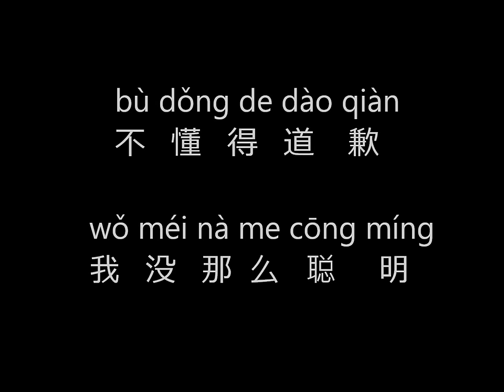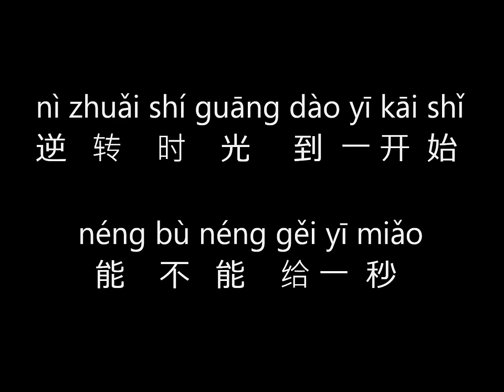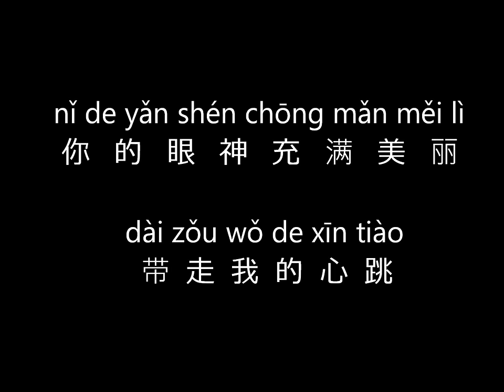王力宏 - 心跳, Wang Leehom - Xin Tiao: Lyrics/Pinyin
Lyrics Video
Xin Tiao by Wang Leehom

作詞：王力宏 易家揚
作曲：王力宏
編曲：王力宏 製作人：王力宏

This video has been uploaded for educational and entertainment purposes only. This song is the property of Sony Music Entertainment (SME).